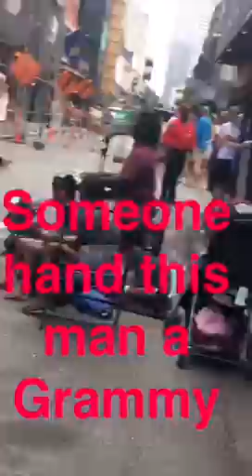Percy Harrison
Someone make this mans dreams come true!!!